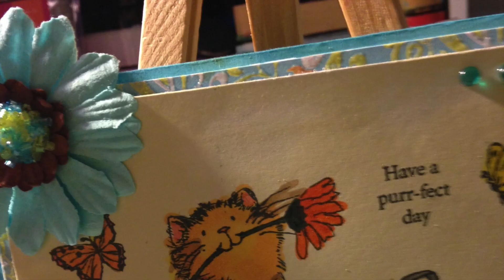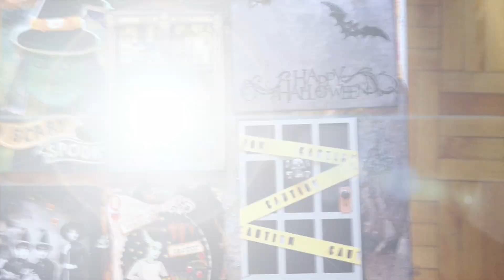A Big Thank You from Art Junkie - Halloween ATC Board